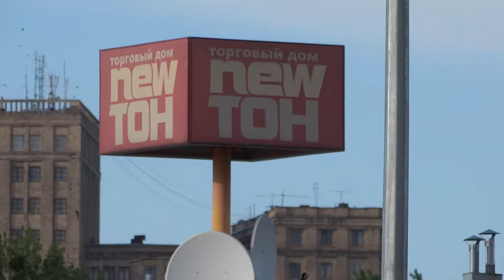Харьков 8 мая 2014, вид с Центрального рынка